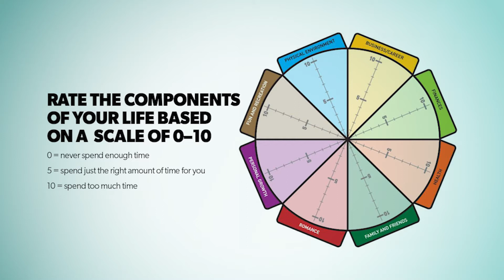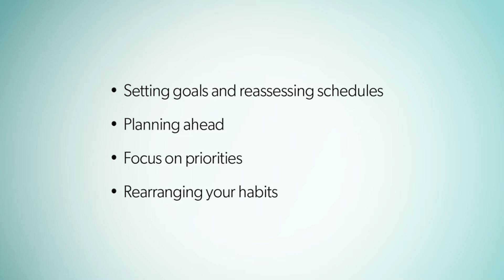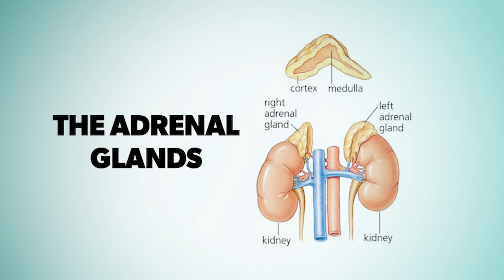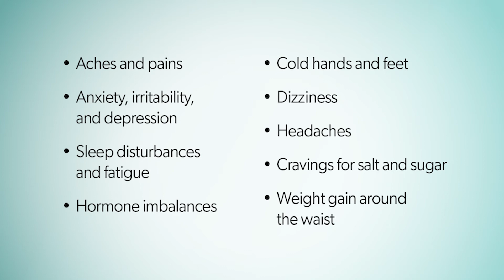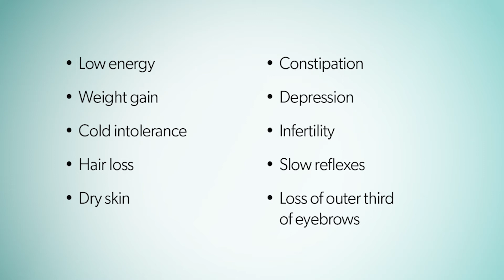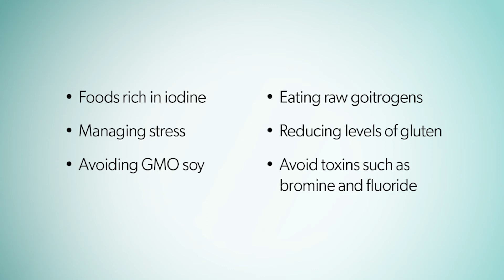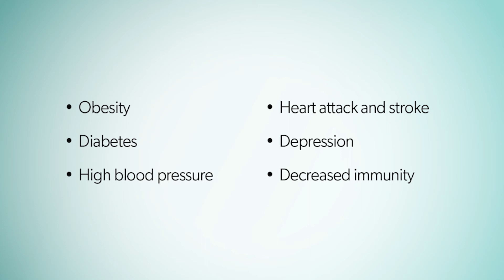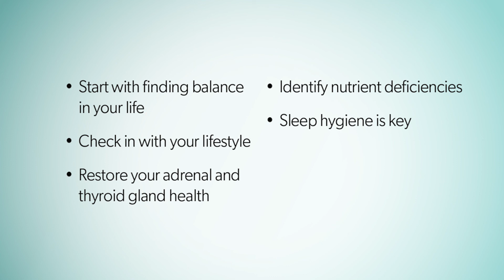How to Improve Sleep, Energy & Vitality with Dr. Jennifer Brix | Celebration of Great Health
Fatigue is a complicated matter and it means different things to different people. Understanding where your lack of energy is coming from and assessing whether your sleep is actually restorative is what Jennifer Brix, ND discusses during this segment.

Dr. Brix takes us through the 5 key components and provides tactics for each one:
1. Find balance in your life; the balance that is right for you. Practise grounding yourself, connecting with nature, limiting electric and magnetic field (EMF) exposure, and having a grateful outlook. Check-in with your lifestyle - Are you eating well, exercising in moderation, reducing stressors in your life, practising mind-body awareness, and taking the right medications
for you?
2. Determine lifestyle factors that effect your energy - physical activity, diet, stressors, medication, and mind-body awareness.
3. Restore your adrenal and thyroid glands. Your adrenal glands are what respond to stressors in your life. They produce hormones that are critical to life. Thyroid gland is highly impacted by stress and cortisol. Thyroid hormones are the gas pedals for the body and critical to energy, weight management, and healthy metabolism. Questionnaires and blood tests can provide insight into the health of these important glands and herbal adaptogens can support fluctuating cortisol.
4. Look at your overall nutrition. Identify nutrient deficiencies and specifically target increasing your intake of those you are lacking and/or support them all with a multivitamin/mineral supplement. Key nutrients linked to low energy include iron, iodine, B vitamins, zinc. Some medications can interfere with nutrient uptake which can also effect energy levels.
5. Identify whether you have a problem falling asleep, staying asleep, or getting restorative sleep. Use an integrative approach such as sleep hygiene, natural supplements, and identifying further concerns using sleep questionnaires to help you sleep better and feel more energized!